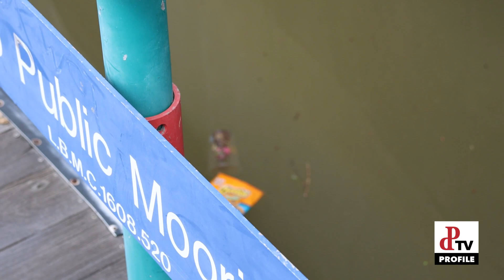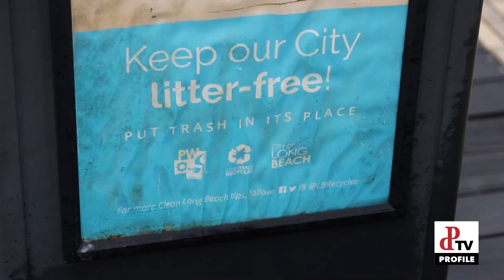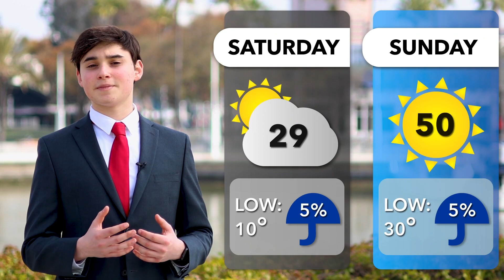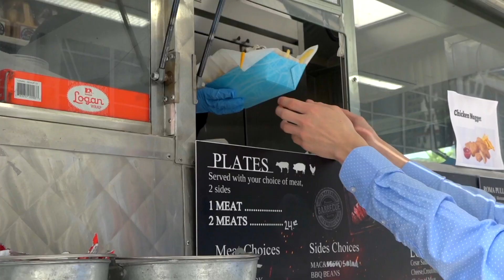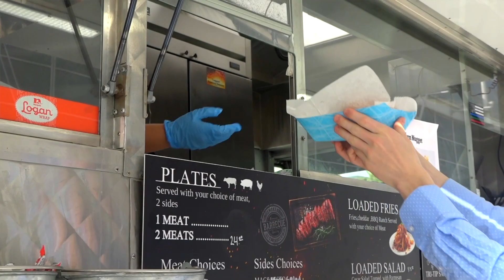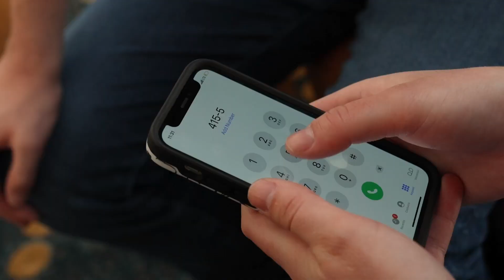Parkland Profile | April 7th, 2023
In this special edition of Parkland Profile, we showcase our award-winning projects from the 2023 STN national convention in Long Beach, California!

Anchored by Luka Pettine.